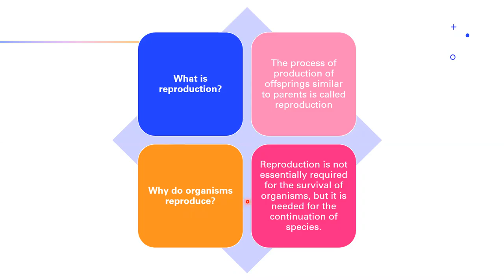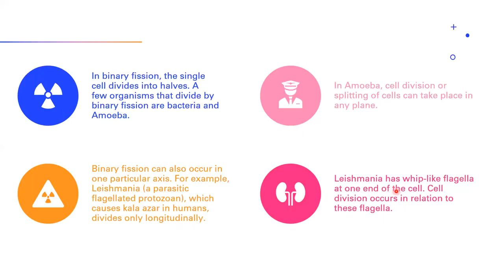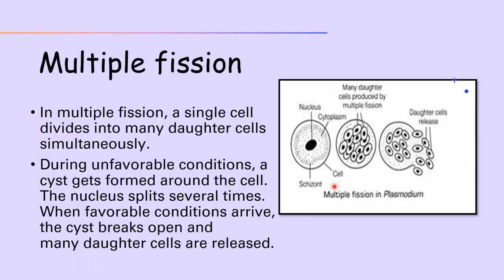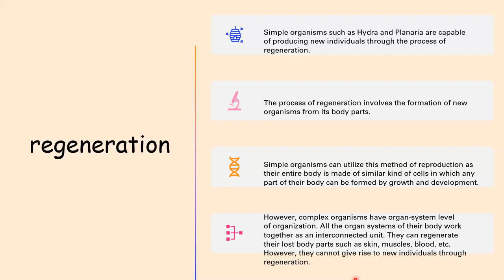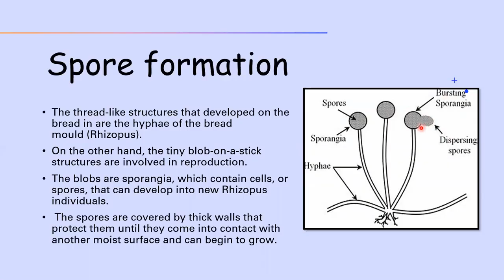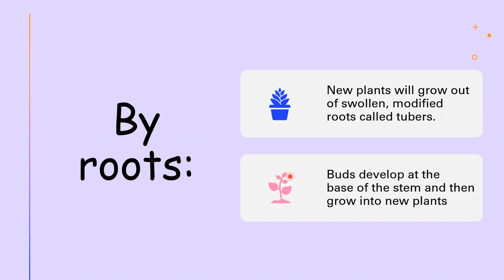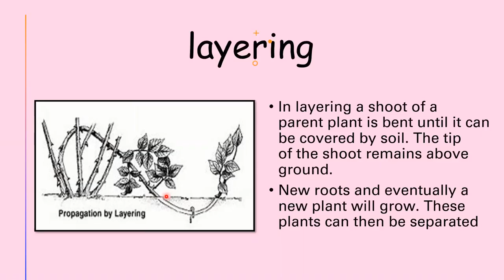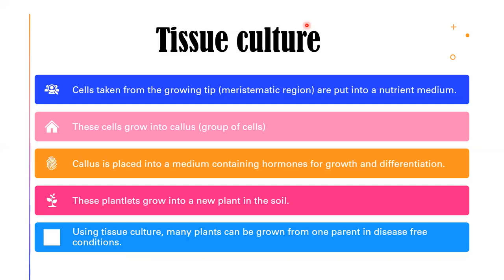Class 10 Science Asexual Reproduction